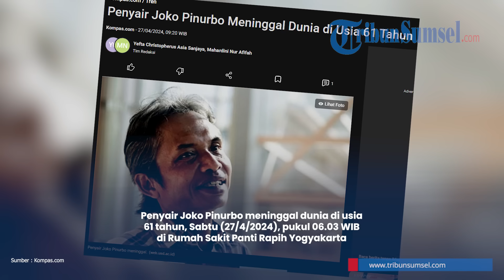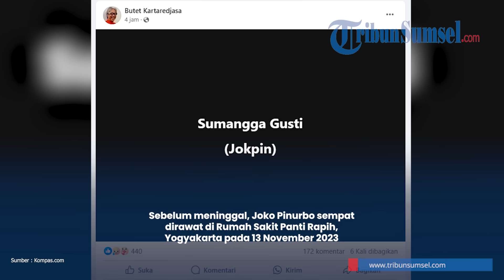Kabar Duka, Penyair Joko Pinurbo Meninggal Dunia di Usia 61 Tahun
Penyair Joko Pinurbo meninggal dunia di usia 61 tahun, Sabtu (27/4/2024), pukul 06.03 WIB di Rumah Sakit Panti Rapih Yogyakarta.

Kabar meninggalnya penyair yang dikenal dengan nama pena Jokpin ini disampaikan seniman Butet Kartaredjasa melalui akun Facebook pribadinya.

"Sumangga Gusti (Jokpin)," tulis Butet, Sabtu pagi.

Secara terpisah, kabar meninggalnya Joko Pinurbo juga dikonfirmasi oleh rekannya, Ni Made Purnama Sari.

Ia menyebutkan, Joko Pinurbo mengembuskan napas terakhirnya di Yogyakarta.

Jenazah Joko Pinurbo rencananya disemayamkan di Perkumpulan Uursan Kematian Jogja (PUKJ).

Tribunsumsel/Yos